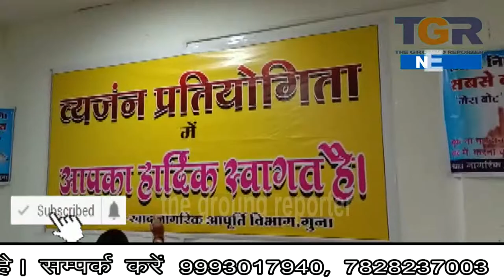खाद आपूर्ति विभाग ने आयोजित की व्यंजन प्रतियोगिता ..